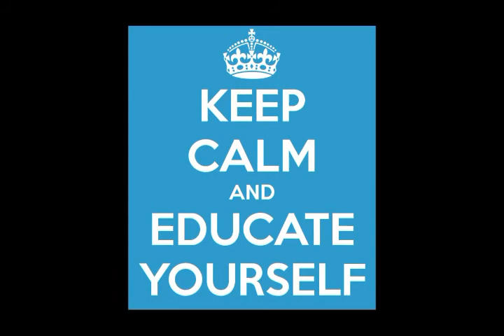Decentralization, Anarchy, Doug Casey, and Tom Woods